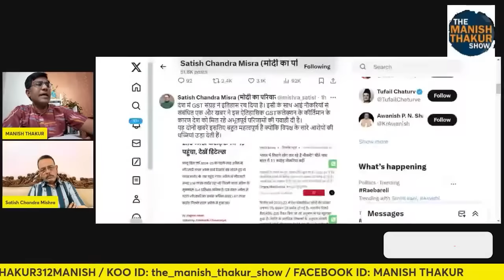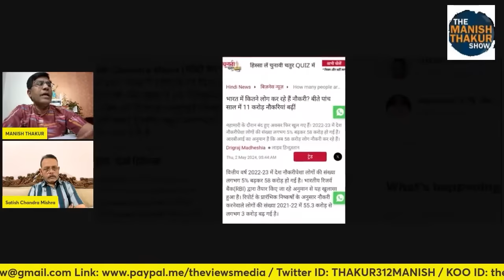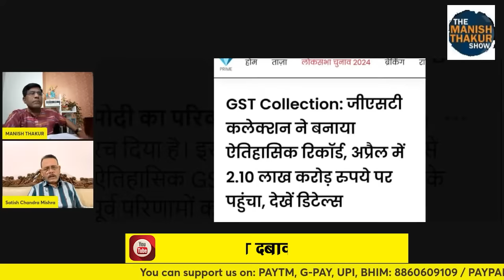मोदी की इस कमाई ने विरोधियों का मुंह काला कर दिया! Satishmishra ManishThakur GST